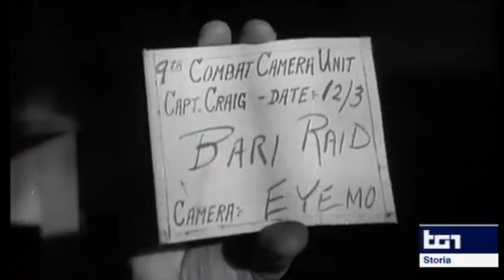Roberto Olla al Tg1 Storia del 2 dicembre 2013